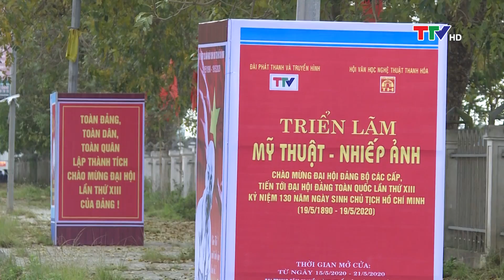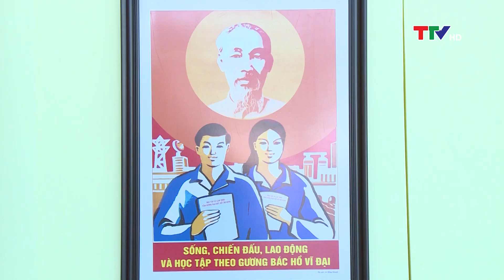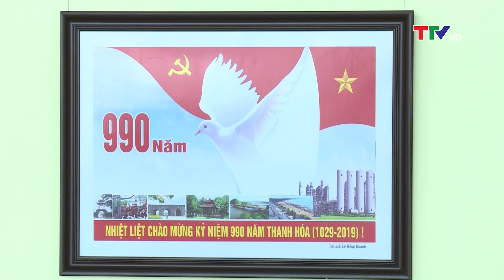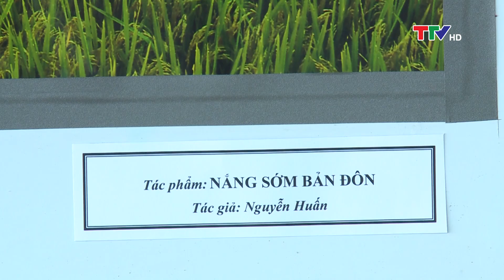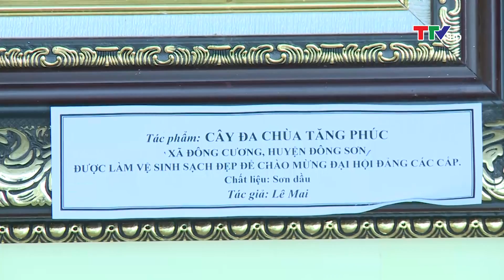Văn học – Nghệ thuật: Triển lãm Mỹ thuật và Nhiếp ảnh mừng sinh nhật Bác